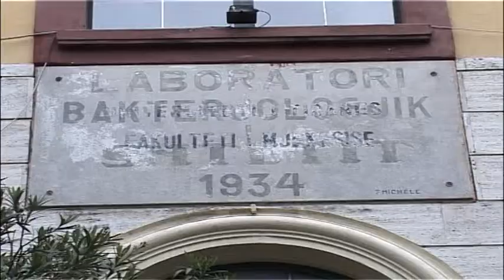Reforma e specializimeve në Fakultetin e Mjeksëisë. Do të ketë kuota me para,do paguhen studentët